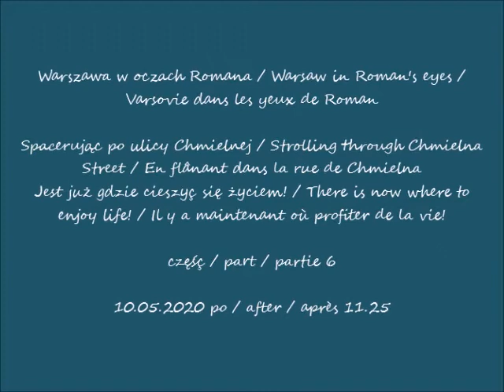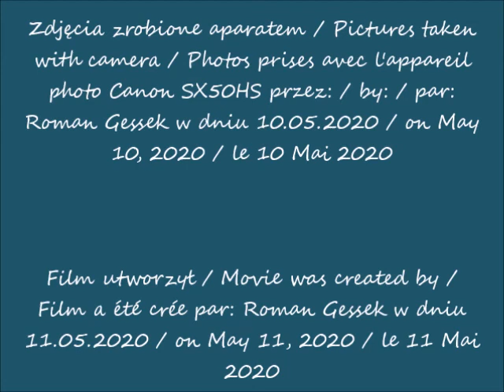2020 05 10 Warszawa Spacerując po ulicy Chmielnej jest już gdzie cieszyć się życiem cz 6 po 11 25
Spacerując po ulicy Chmielnej / Strolling through Chmielna Street / En flânant dans la rue de Chmielna
Jest już gdzie cieszyć się życiem! / There is now where to enjoy life! / Il y a maintenant où profiter de la vie!
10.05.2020 po / after / après 11.25